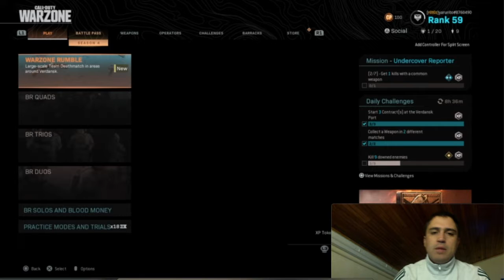Battle Pass - Pase de batalla MAS ECONOMICO?// Review - Tips para aprovechar NUEVA Temporada WARZONE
Hola!👋🏼👋🏼
Super bienvenid@s al canal. Dejanos tus comentarios, opiniones o ideas para nuevos videos sin pena. Espero disfrutes del contenido, y si te gusta 👍🏼 lo suficiente y quieres apoyar ✊🏼 mi trabajo puedes hacer donaciones 💸  por Paypal en el siguiente enlace:

Cualquier ayuda es supremamente importante 😁. Además puedes seguirme o contactarme en las siguientes redes: